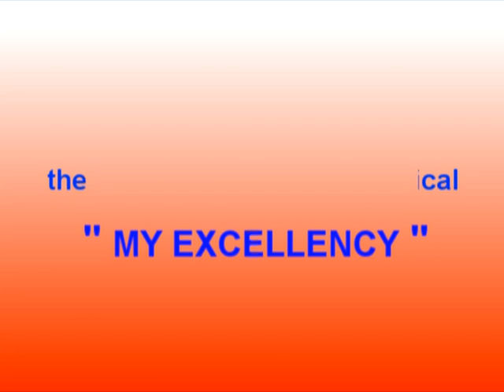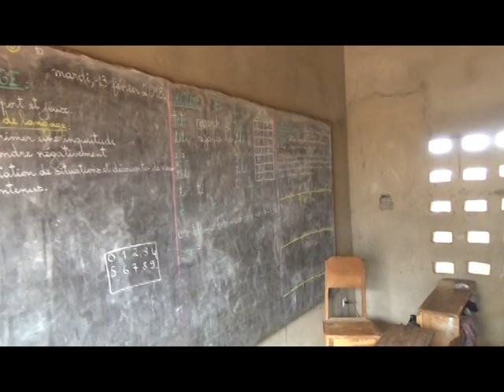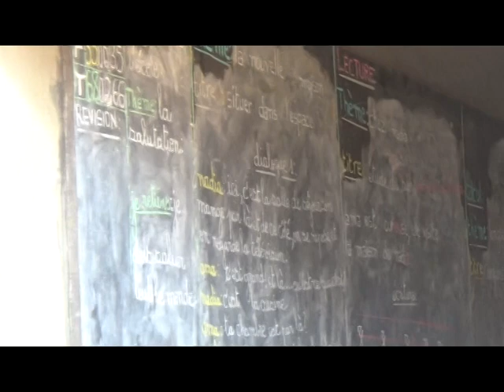EXCELLENCY ECOLE 2